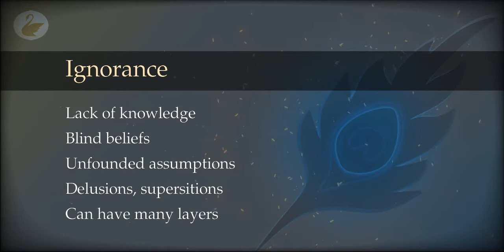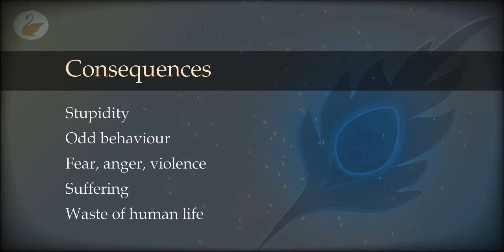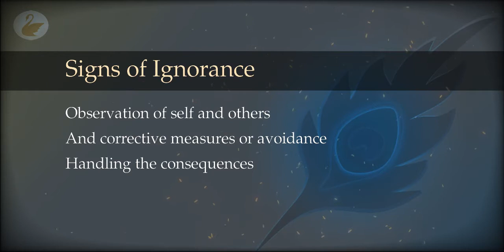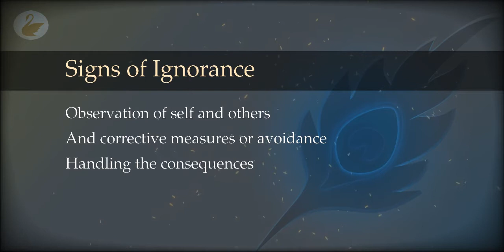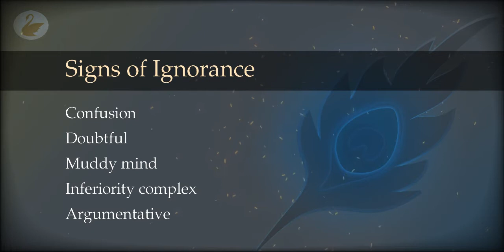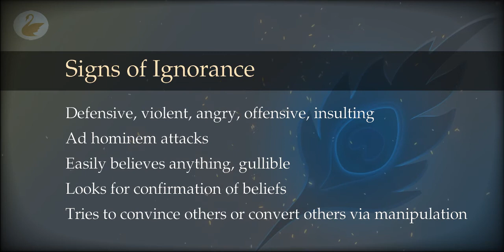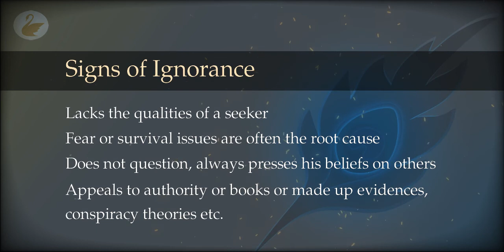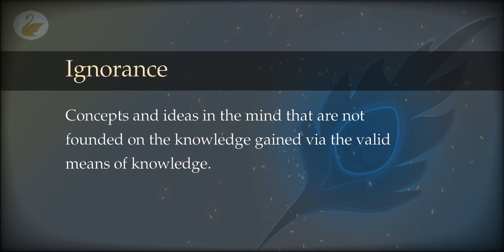09 : The Path of Knowledge : Ignorance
What is ignorance? Why does that happen? What are its consequences? What are the signs of ignorance? How to identify an ignorant person?

00:00 Ignorance
01:54 Innocence
03:49 Consequences
04:46 Ignorance Vs Ignorant
07:04 Signs of Ignorance
23:55 Odd cases
25:14 Conclusion